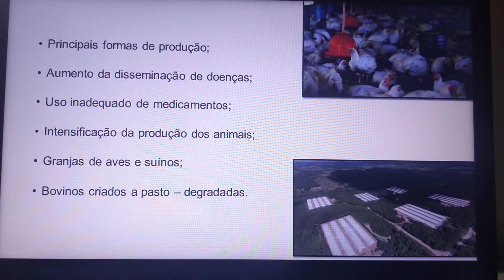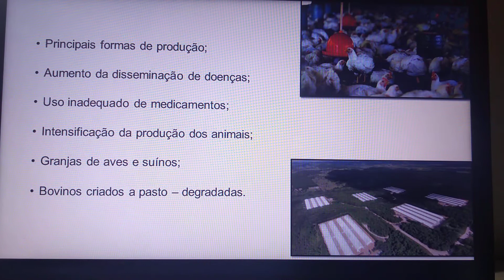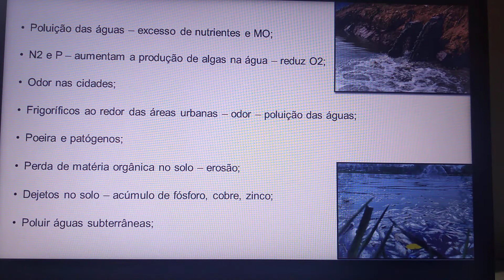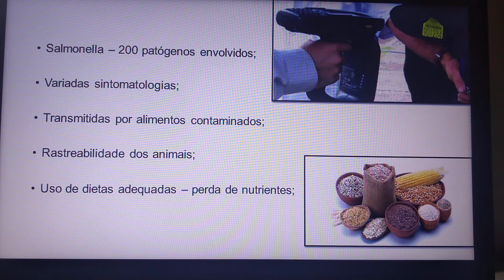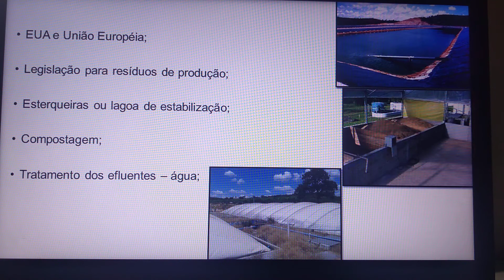AGRO - ZOOTECNIA - 24-06-2020 - AULA 1